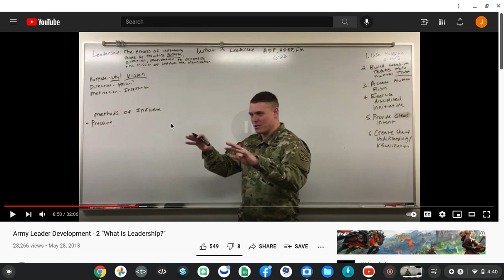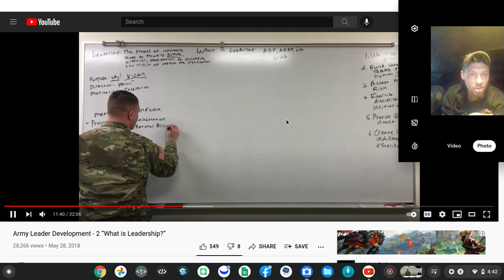Screen recording 2021 09 03 4 39 42 PM